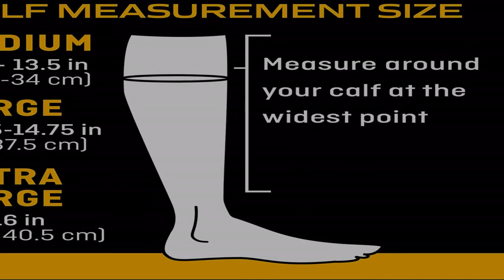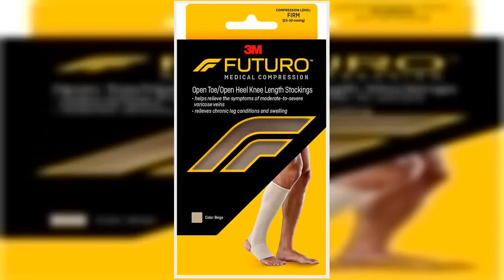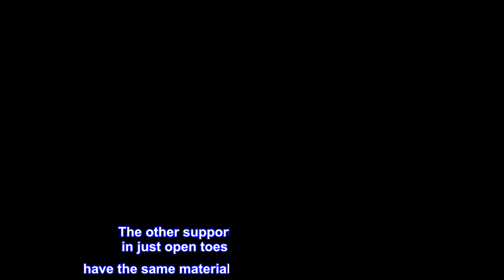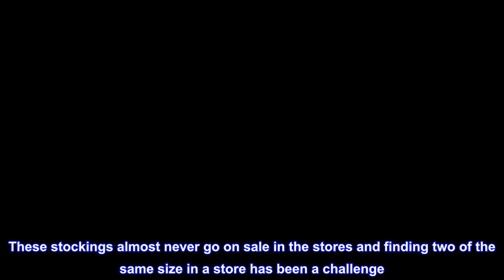Great product - Futuro Open Toe/Open Heel Stocking, Uni, Firm Compression, 20-30 mm/Hg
Polyester
Futuro Open Toe/Open Heel Stocking, Uni, Firm Compression, 20-30 mm/Hg, X-Large, Beige, Helps Improves Circulation to Help Minimize Swelling
Directions: Wear instructions:1.Place thumbs inside hosiery and gather material.2.Slip foot inside hosiery and gradually pull up and over heel.3.Adjust heel for comfortable fit.4.Gently slide hosiery up leg and smooth out wrinkles.Note: do not fold over band or allow product to roll.Care instructions: hand wash with mild soap in lukewarm water. Do not wring out. Blot with towel to remove excess water.Air-dry or tumble-dry in delicate cycle on low heat.
Stay up, stay active and stay energized with the restoring support of the FUTURO™Open-Toe/Open Heel Knee-Length Stockings for Men and Women. This compression stocking helps provide the relief and circulation you need whether you're on your feet for an extended period of time or just sitting in one place all day. Firm compression helps relieve discomfort from tired and achy legs while an open toe and heel allow your foot to breathe. Designed to keep you moving at your regular pace, FUTURO™ Open-Toe/Open Heel Knee-Length Stocking for Men and Women offer soothing comfort all day wear.

Best Support Stockings I Have Ever Owned!
A little pricy for just one stocking but they are the best support stockings I have ever owned and believe me I have tried them all! Made of Polyester, Dry Natural Rubber, Rayon, Latex Rubber, & Nylon. A bit of a challenge getting them on but worth the effort. I wish they made more colors of this same stocking I.e.; suntan, brown, black, navy, and white. I would love to wear these with dress pants. Also I wish they made this stocking (same material blend) with just open toe, in total coverage, and thigh high. The other support stockings that do come in just open toes or different colors don’t have the same material blend and the sizing changes. Sizing can be a challenge for me because I am diabetic and because of the swelling in my feet and calf’s change almost daily, I had to buy a couple of pairs of each each size and measure every day to determine what size I should wear that day. And some days one calf could be more swollen than the other so I have the option of wearing the bigger size on the calf that is most swollen. Living in Florida, because of the material blend, I was a bit concerned about the heat and breathability but have had no issues. They are very soft and comfortable. I recommend only hand washing with a mild detergent, no fabric softener, and only air drying. These stockings almost never go on sale in the stores and finding two of the same size in a store has been a challenge. It would sure help if the company mailed out coupons or Amazon notified you when they went on sale. I am very pleased with this seller because shipping was extremely fast! I will probably be back to buy more of the same. And I may try other 3M Futuro men’s/uni stockings even though they might not be made of the same material composition. Recommendation try for yourself. I am sure you won’t be disappointed!